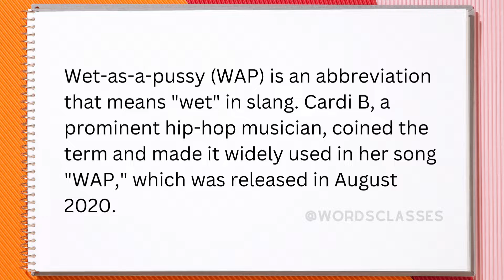What Does Wap Mean | Word pronounce | English Speaking Practice | WordsClasses